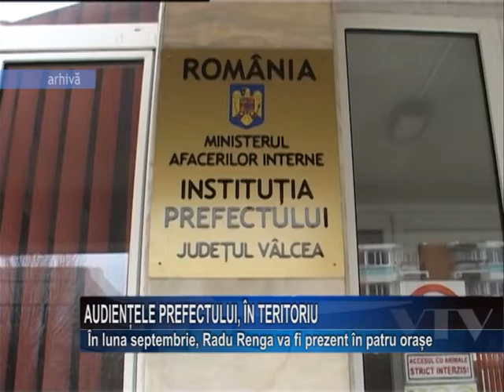Audientele prefectului, in teritoriu